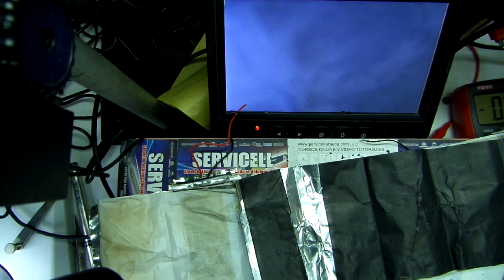batería de iones de litio celular o tablet , explicación de su parte interna